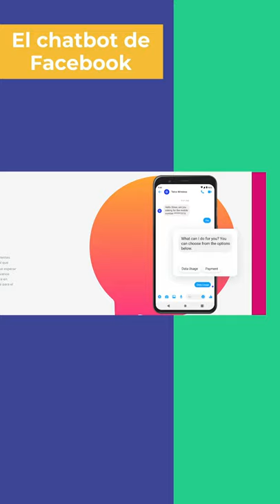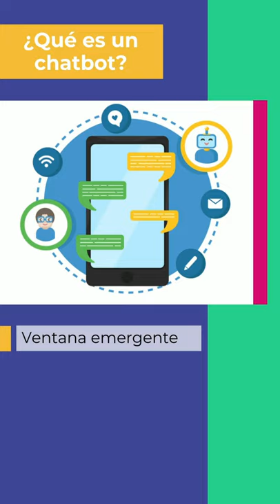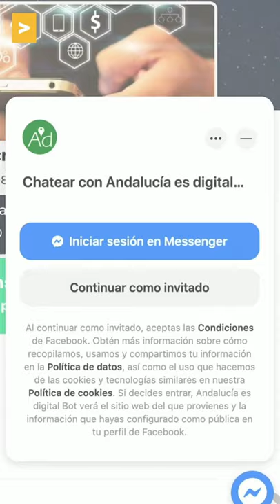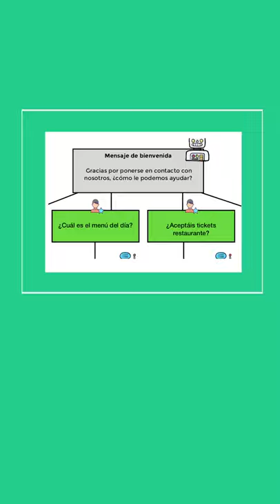Recurso 29 | Atiende las 24 horas del día a tus clientes con un chatbot de Facebook